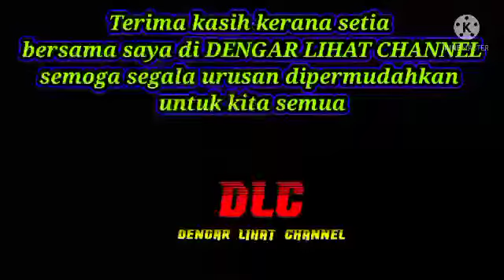BANTUAN KERAJAAN RM150,RM200 DAN RM1000 SEBULAN// CARA MEMOHON..